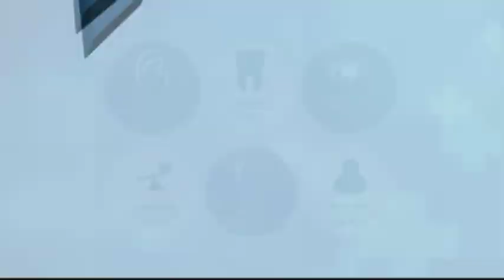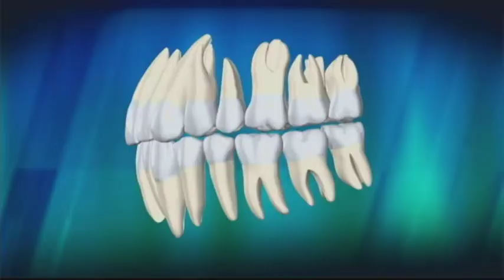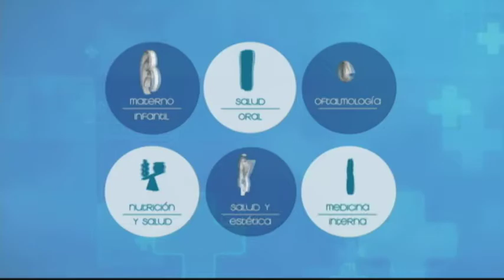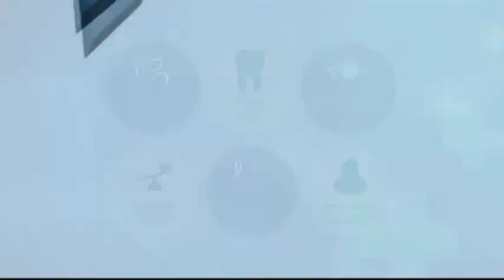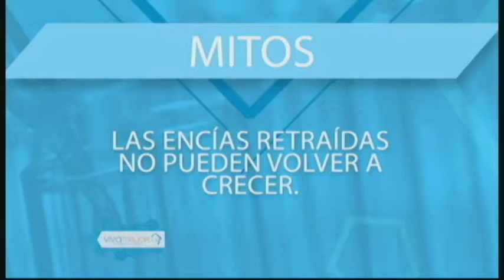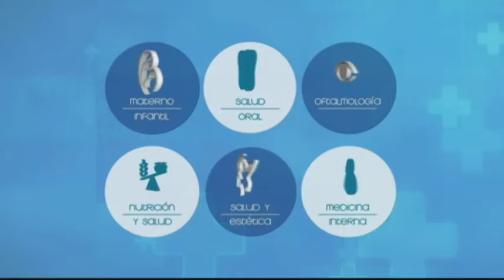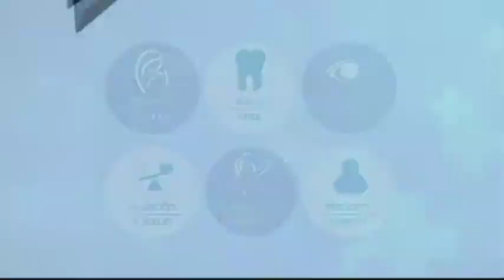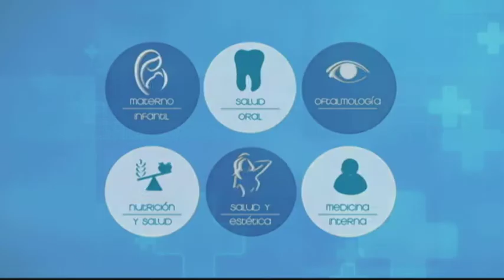VIVA MEJOR ENCÍAS RETRAÍDAS 04/09/18